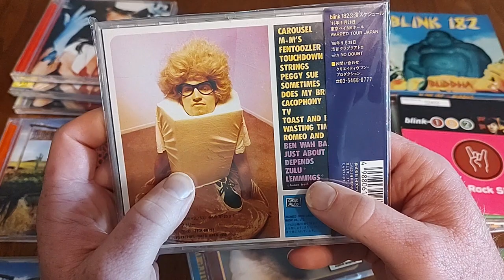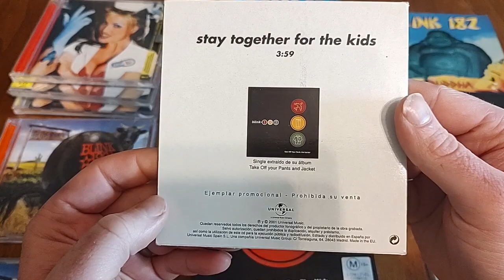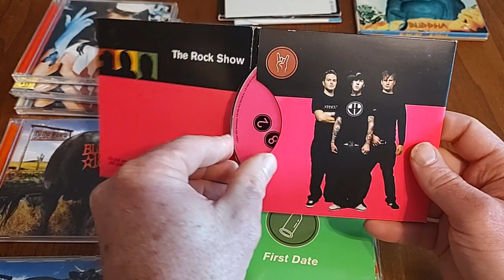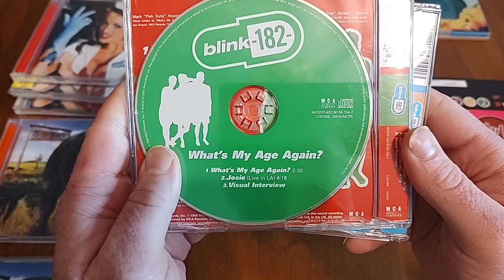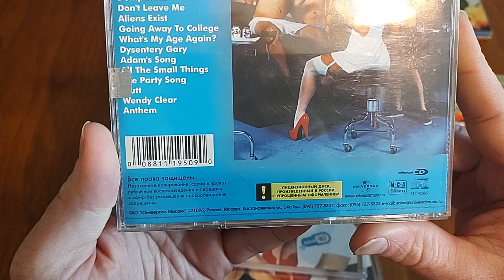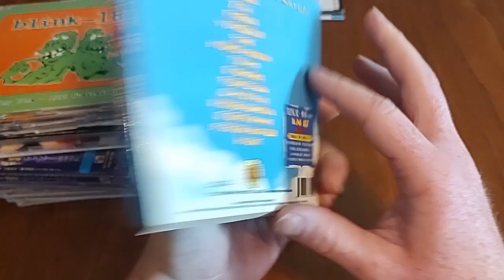Blink 182 imports from Japan, UK, South America, and more!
This video I display some of the Import CDs i have from around the world. Countries include Japan, UK, Australia, China, Russia, Mexico, South Africa, and Italy. Blink really is a worldwide success, I love collecting the stuff from other countries because they release slightly different versions.